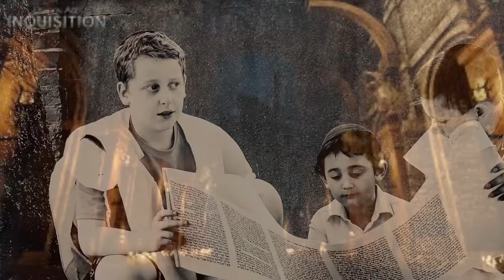We Are A Miracle BY CHS of Gloucester County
Chabad Hebrew School of Gloucester County Presents
"We Are A Miracle". Merging the past and the future, celebrating our rich Jewish heritage with joy and pride.

Song by Yaakov Shwekey - We Are A Miracle
Photography and Videography by Art of A Moment Photo by Mina